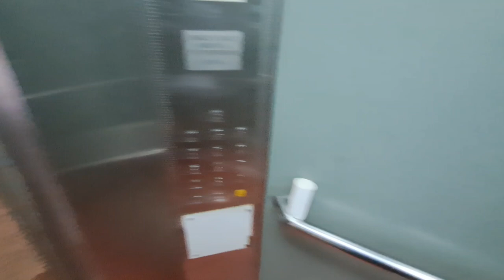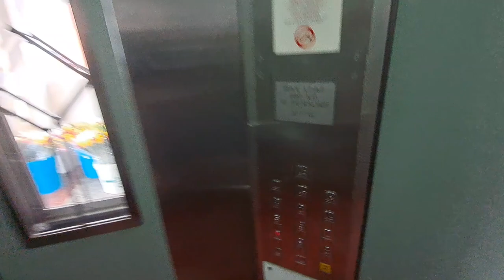Fujitec Traction Elevators - Block 269A/B Queens Street HDB, SG (Lift E)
Another typical Fujitec installations from the 2000s in a Singapore public housing (HDB). These elevators replaced the previous old single door Fujitec elevators from the 1970s which probably didn't stop at all floors. Due to space constraint in the shafts, both elevators have only one front return panel instead of two like most elevators would normally have; Lift D next door have its button panel on the left hand side of the door. Sadly neither Lift D or E have voice announcement or door warning beeps.

Level 2 is a shopping arcade which are not served by these elevators; instead it is served by a newer Sigma service elevator nearby (didn't film that due to lack of time).

➕️ *Pros:*
• Rather unusual door layout
• Disabled friendly

➖️ *Cons:*
• No voice announcement nor door beeps

ℹ️ Info
• *Brand:* Fujitec
• *Manufacturer:* Fujitec Singapore Pte. Ltd.
• *Installed by:* Fujitec Singapore Pte. Ltd.
• *Type:* Overhead traction, geared
• *Usage:* Passenger
• *Buttons:* Dewhurst US90-15
• *History:* Replacement from 1970s Fujitec elevators

📍 Block 269A/B Queens Street HDB
🌐 Central Region, Singapore (SG)
🏢 Residential